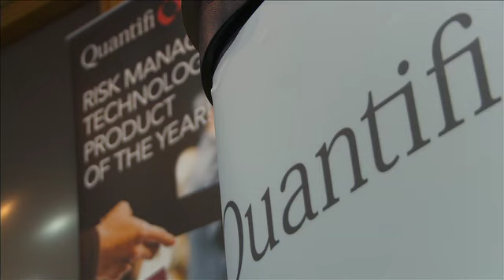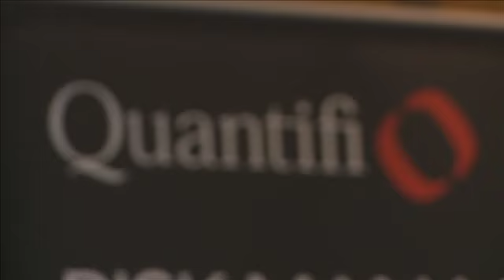Making Strides in Counterparty Credit Risk; March 2013 Panel Discussion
Seminar hosted by Quantifi, Ernst & Young and PRMIA.

Financial institutions are making substantial progress in improving their counterparty Credit Risk management practices.  This is in response to changes in accounting rules and new prudential and market Regulations, which have tightened substantially following the financial crisis. Collectively, these changes are having a deep impact on the market and the way firms price and manage the risk associated with derivatives.  These have driven the industry to invest significantly in better pricing and reporting capability, and in the active management of counterparty credit risk.

+ New accounting standards, and trends in accounting for CVA, DVA and FVA

+ Developments in OIS Discounting and Collateral Management

+ Impact of regulatory changes around Counterparty credit risk and CVA

+ Counterparty Risk Technology: best practices and implementation challenges